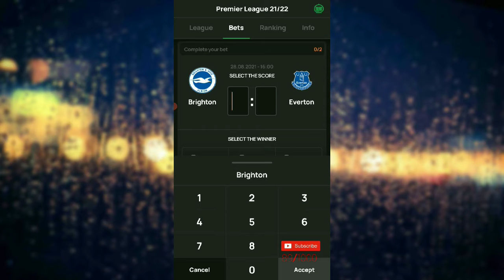Matchday 3 Premier League Prediction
Round 3 Prediction PL
fixture 3